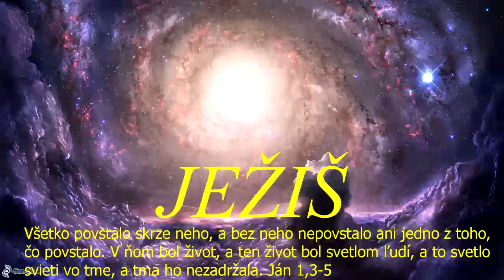Skupinka CB v ZH - kázal:Jozef Urblík - 3.6.2021